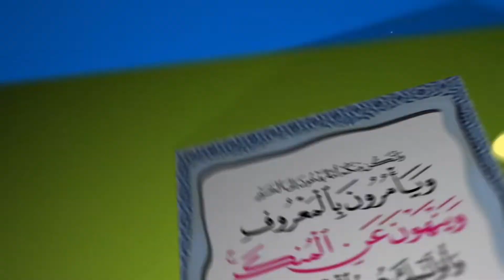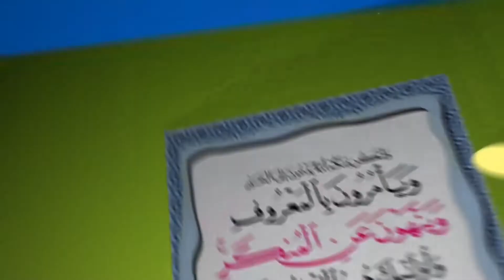SHEIKH KISHK AELEZEA SABABU ZILIZOMFANYA KUTAFUTA WADHAMINI WA KUJENGA MSIKITI KOROGWE